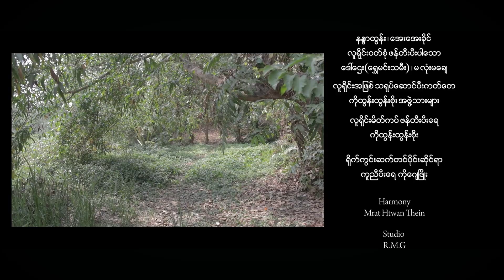မာယာ - မိုင်မိုးစက် Official Music Video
တေးရွီး - ချစ်ဆွေ(ရခိုင်ပြည်)
Directed By Sein Lwin
Camera & Edit - Sein Lwin (Shweyoikehlwar)